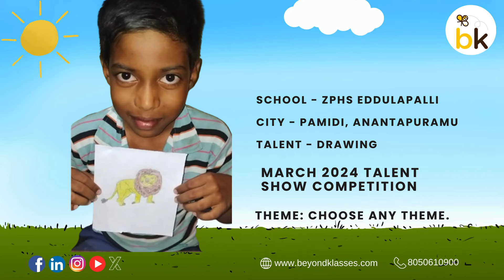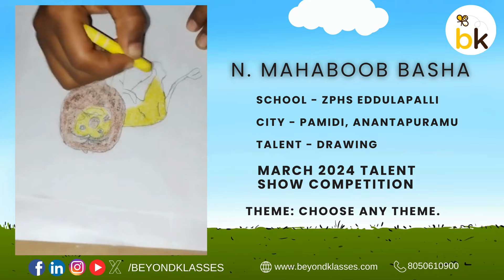Mahaboob Basha Drawing Talent | online Free Competition Drawing, Art, painting, talent showcase.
Online Video competition Drawing, Art, painting, Singing, Science, School Projects, Robotics, Coding, Craft/ Card Making, Singing / Dance / Poem, Rhymes /Story Telling, Speech / Rangoli / Cooking  Unique Talent showcase. Win Mementos | Win Cash  Prizes | Win gifts |  it's absolutely free to participate.

1st Prize  - 1000 Rs
2nd Prize - 700 Rs
3rd Prize - 500 Rs
4th Prize - 400 Rs
5th Prize - 300 Rs

👉  Video Contest (Watch hours)
🎬 Drawing/Art/Craft/Singing/Storytelling etc : Video submission

ARTIST:-
Name  Mahaboob Basha
School  ZPHS School Eddulapalli
City  Pamidi Anantapuramu
Talent - Drawing

Capture your Talent in video of above  1min  duration

The video should be  above 1 minute in duration ( less than 1 minute will not be approved )
Ask your friends to watch the video.
The video should be shot well so that you have high chance of getting watch hours